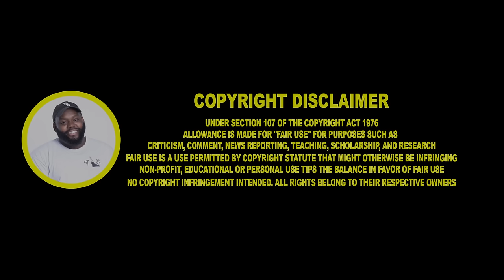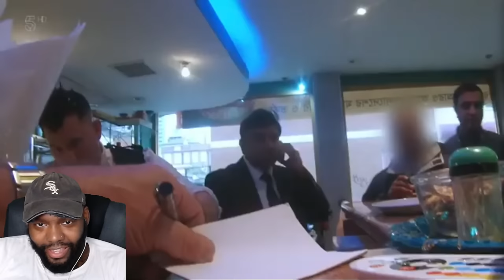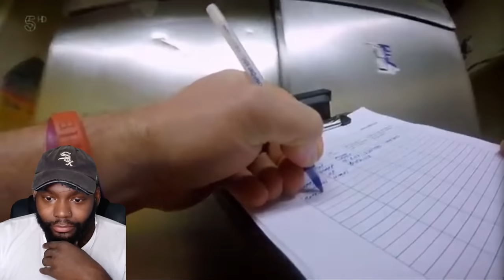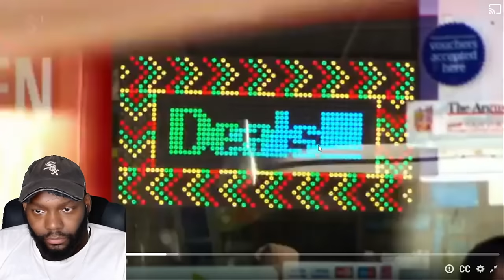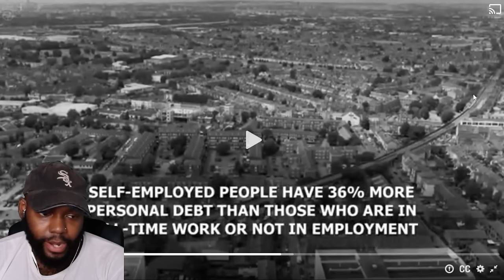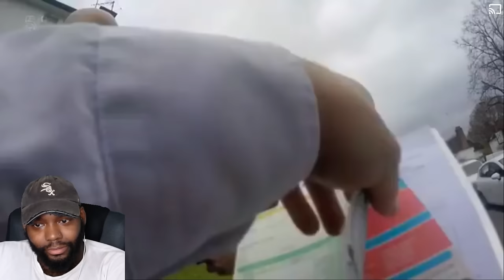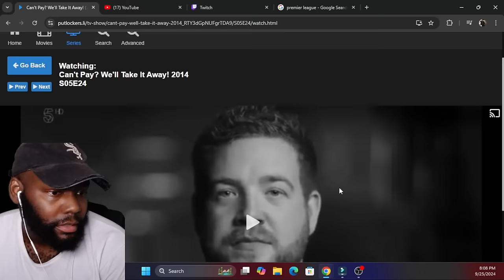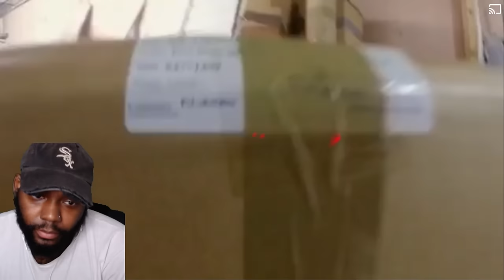Can't Pay? We'll Take It Away! SEASON 5 EPISODE 24 REACTION